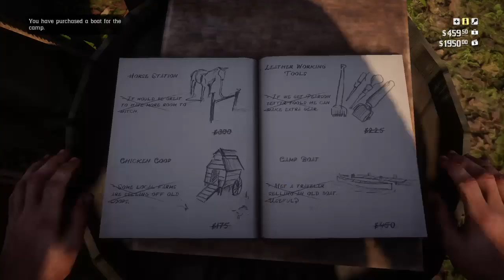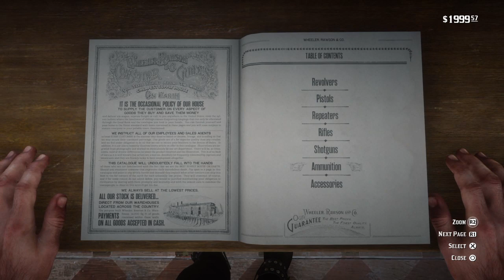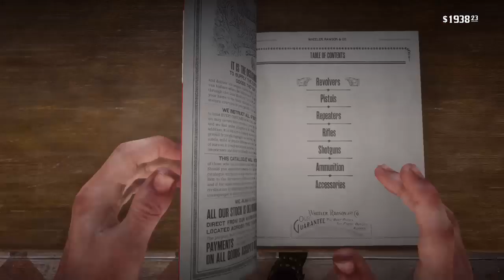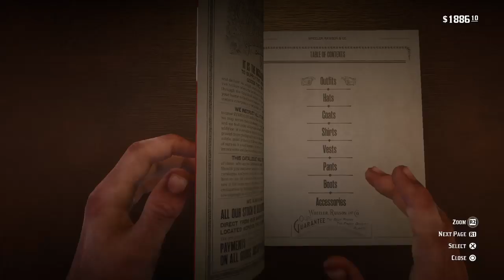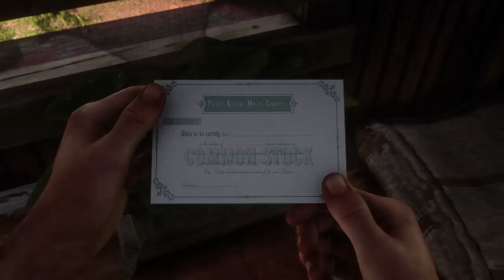Max honor pistol grip part 1